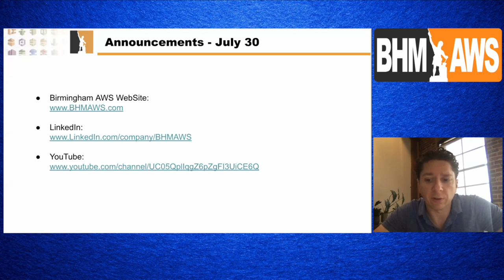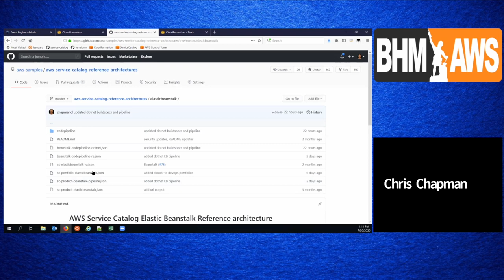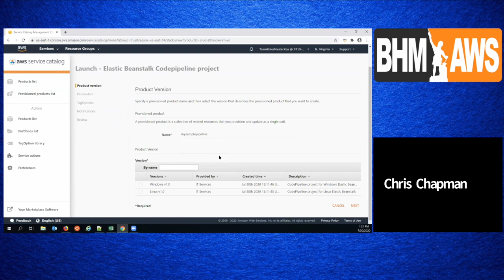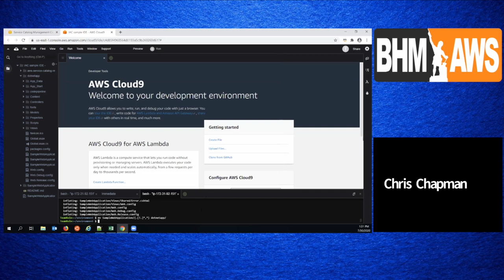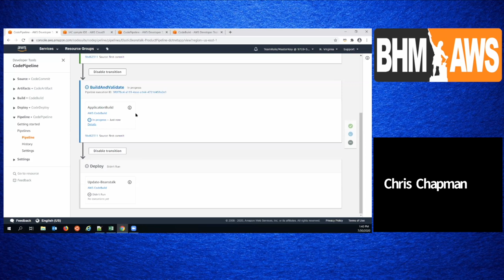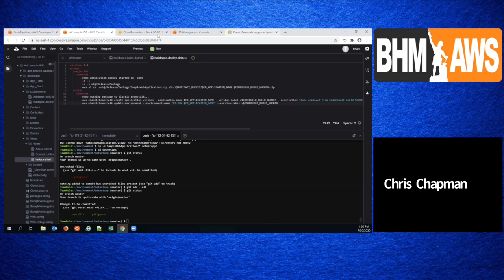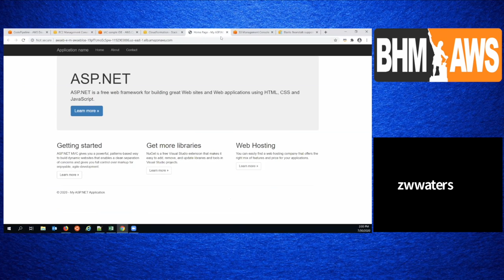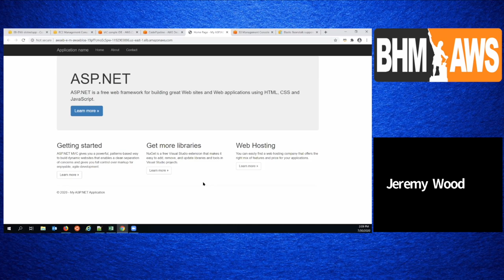.NET CI/CD using Elastic BeanStalk with Chris Chapman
Presented at the Birmingham AWS Meetup on July 30, 2020.

Presenter: Chris Chapman, Partner Solutions Architect - AWS
This session will show participants the basics of AWS Service Catalog, Elastic Beanstalk, Code Commit, Code Build, Code Pipeline and CloudFormation. Participants will not need prior knowledge of AWS and all materials are publicly available on github. Participants will learn how to create and provide pre-defined CloudFormation templates to their ends users. They will then see how those users can deploy a simple web application to Elastic Beanstalk via a self-provisioned CI/CD pipeline.

Chris Chapman is a Partner Solutions Architect at AWS, covering AWS Marketplace, Service Catalog, and Management tools. His core focus is helping customers automate AWS infrastructure deployment and provisioning at scale. Chris was a software developer and architect for more than 10 years working across many industries including health care, banking, and pharmaceuticals.